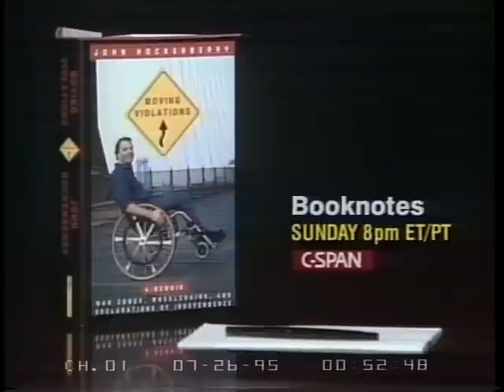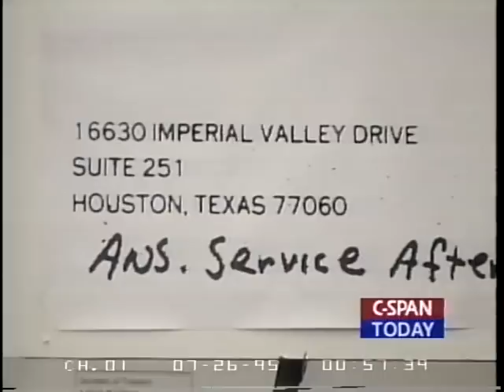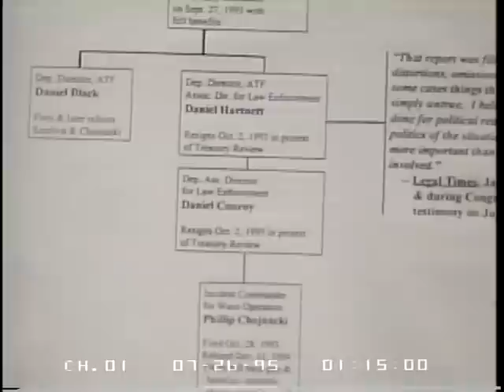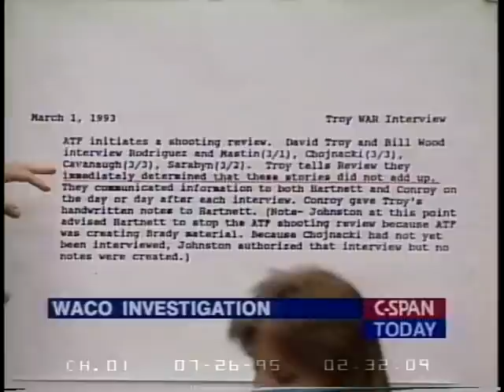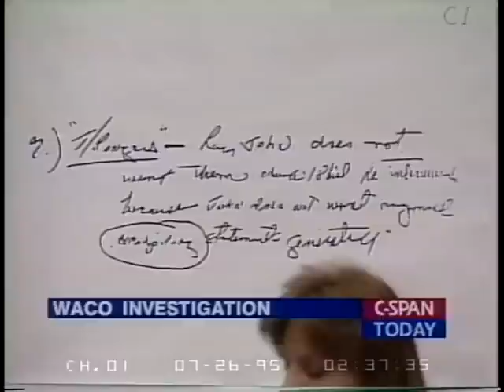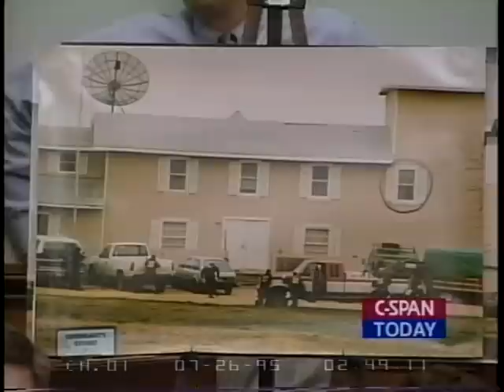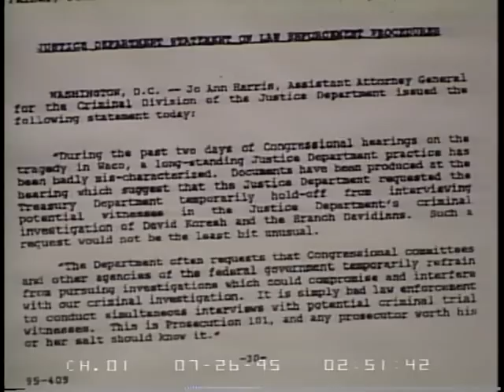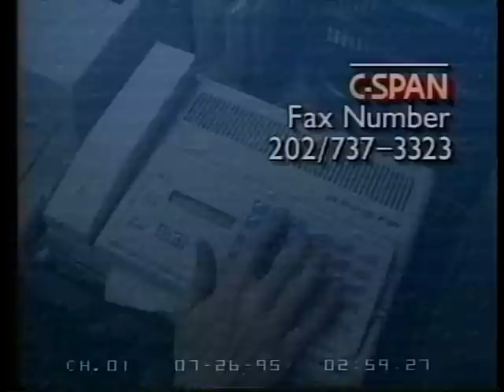Waco Investigation Day 5 Part 2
Waco Investigation Day 5 Part 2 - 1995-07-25 - Product 66439-1-DVD - House Committee Government Reform and Oversight. Subcommittee on National Security, International Affairs, and Criminal Justice.  In continuing testimony on 1993 raids on the Branch Davidian compound near Waco, Texas, attorneys for Branch Davidian leaders David Koresh and Steve Schneider testified about Davidian religious beliefs and way of life, especially those of Mr. Koresh. They both claimed that the April 19 raid was a tragic mistake caused by federal officials' incompetence.  Filmed by C-SPAN. Non-commercial use only.